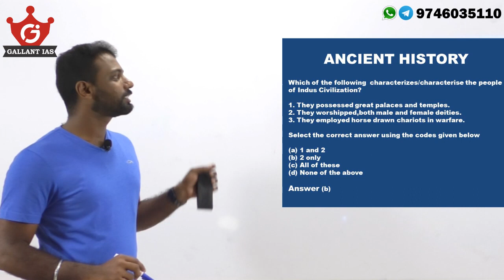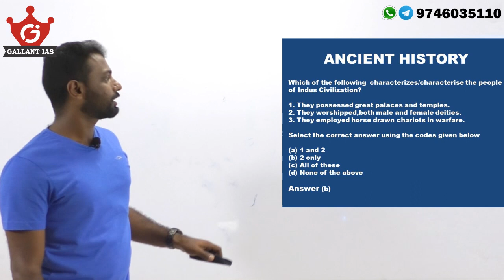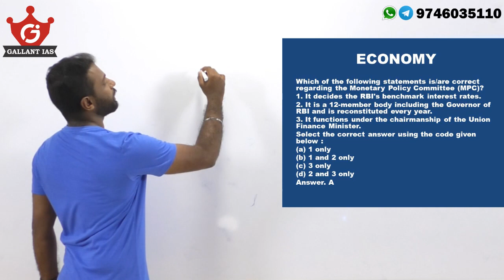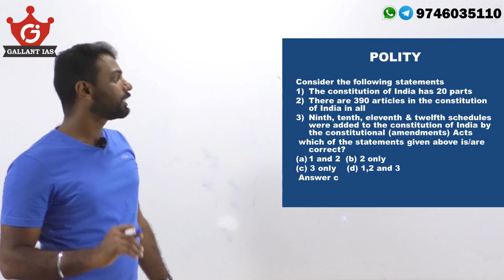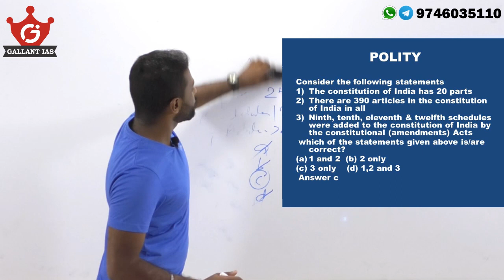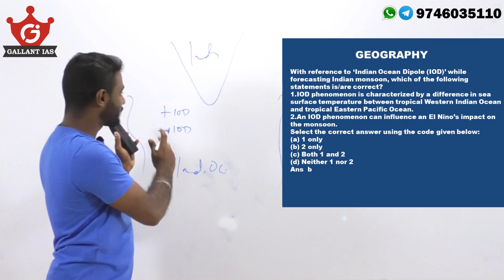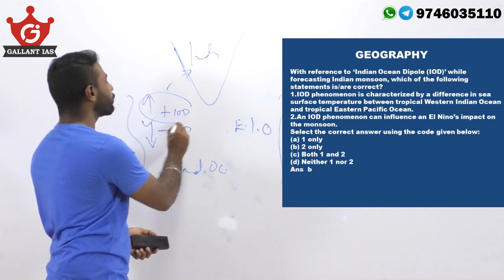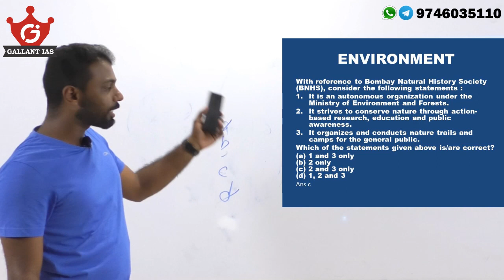HEPGEC 6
HEPGEC is an innovative daily Revision cum Learning programme to help Civil Service aspirants to SECURE safe score in Prelims 2020.
We provide both ONLINE & OFFLINE COURSES for History optional and GS History courses.
Join our telegram channel for holistic history preparation for all UPSC & STATE Exams